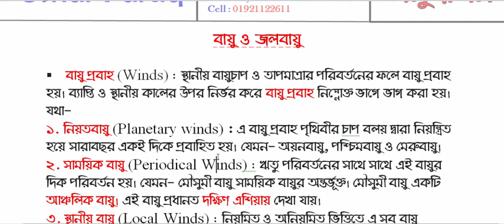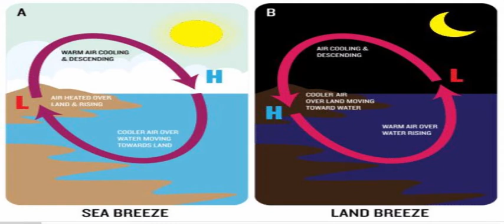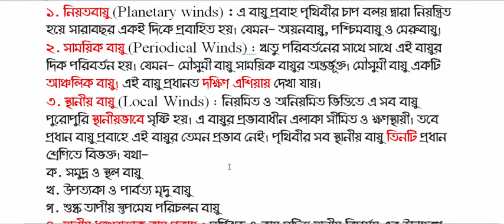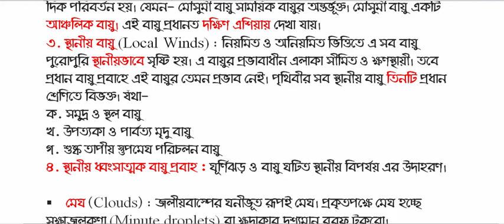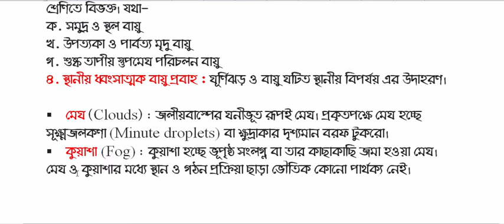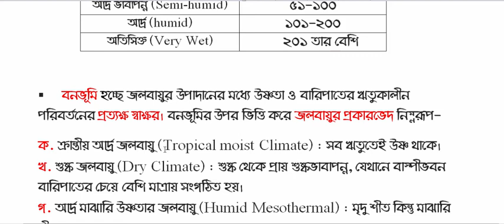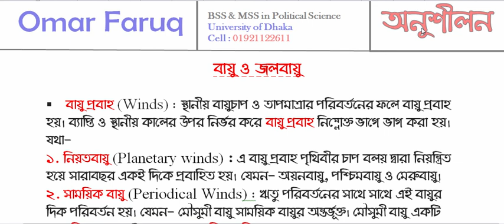Wind and Climate- Geography- General Knowledge- বায়ুপ্রবাহ ও জলবায়ু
বাংলাদেশের প্রাকৃতিক দুর্যোগের সাথে জলবায়ু পরিবর্তন অঙ্গাঅঙ্গিভাবে জড়িত। প্রতিনিয়ত দেশের আবহাওয়ায় ভিন্ন রকমের পরিবর্তন আসছে। সেই পরিবর্তন ও জলবায়ুর প্রবারভেদ নিয়েই আজ আমাদের আয়োজন।

লেকচারার
ওমর ফারুক (ঢাকা বিশ্ববিদ্যালয়)